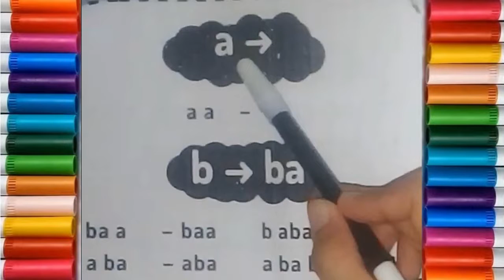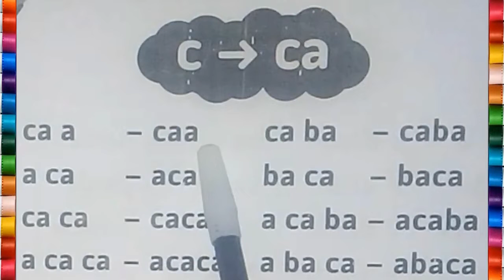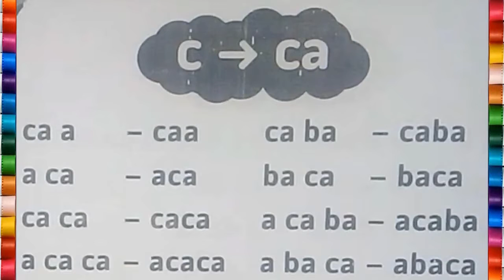BELAJAR MEMBACA TANPA MENGEJA KATA AWALAN ABC DENGAN MUDAH UNTUK ANAK TK, PAUD DAN SD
Belajar menulis dan membaca dengan lancar untuk pemula.